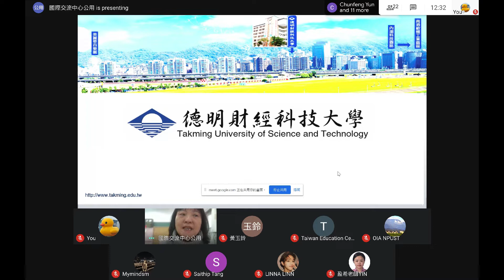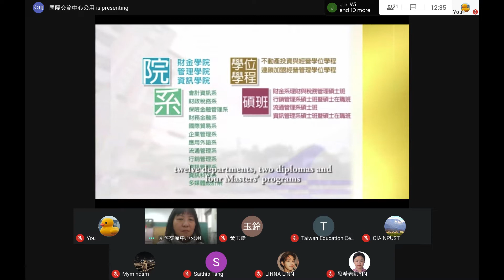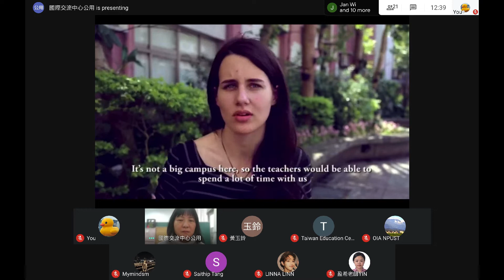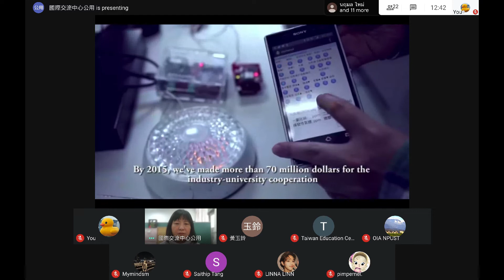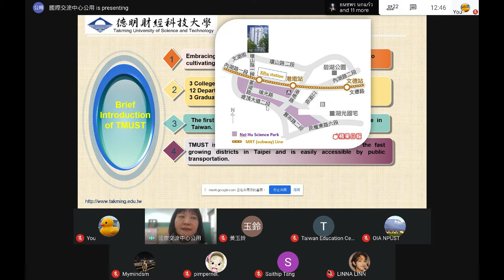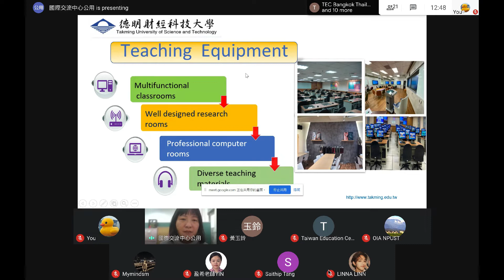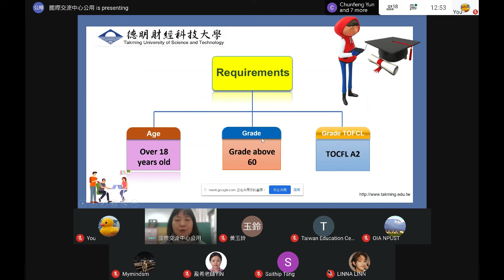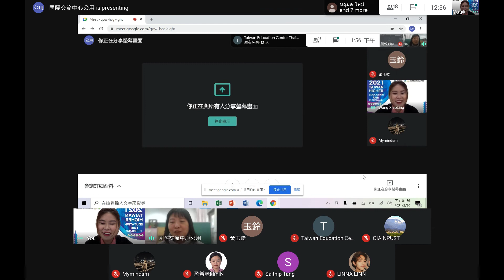Takming University of Science and Technology 德明財經科技大學